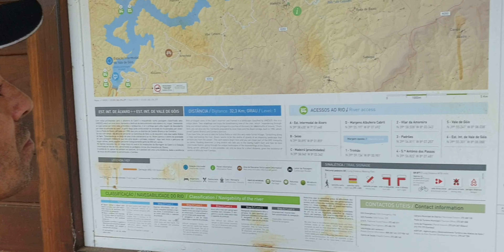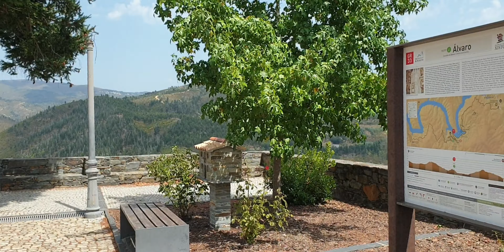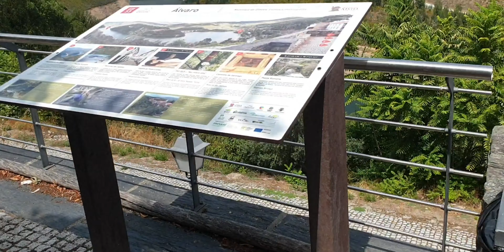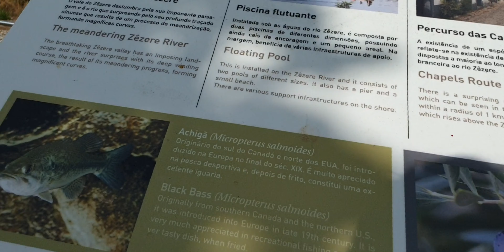FOMOS NA BARRAGEM DE ÁLVARO-PORTUGAL/Lu Felix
Oi gente, tudo bem com vocês? hoje fomos visitar a barragem de Álvaro ,um lugar lindo...espero que gostem...não esqueçam do like 👍se inscrevam ✍ no canal e ative o sininho 🔔 pra receberam notificação quando eu postar videos novos.